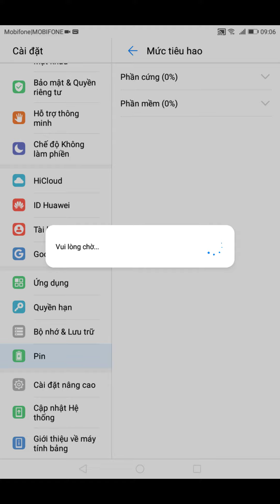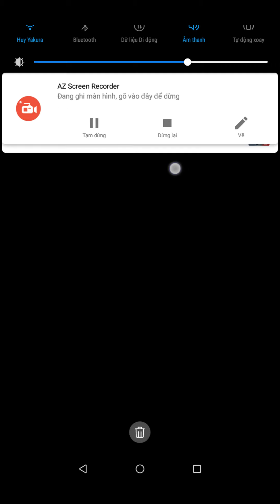Bật tiết kiệm pin trên Huawei MediaPad T3 8 0 2017